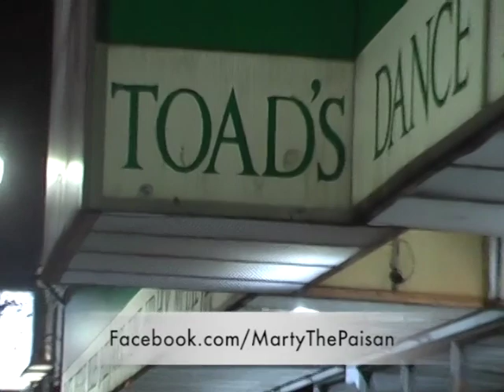Earth ~ Black Sabbath Tribute on Sundays Sauce Pot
Full episode of the Earth/Black Sabbath Tribute 2017 concert at Toads Place in New Haven.